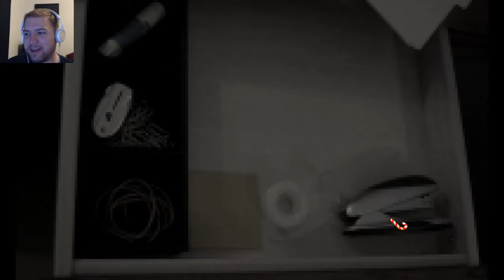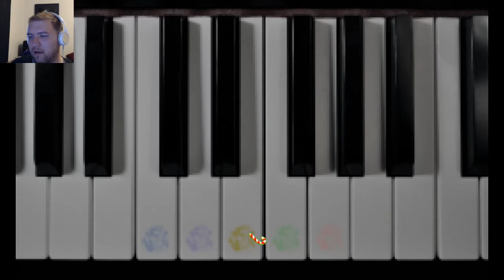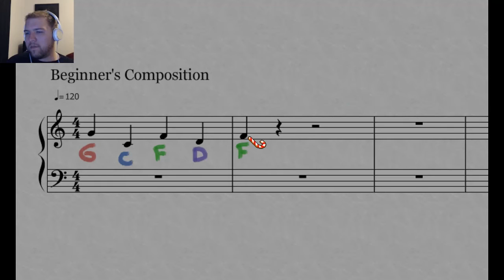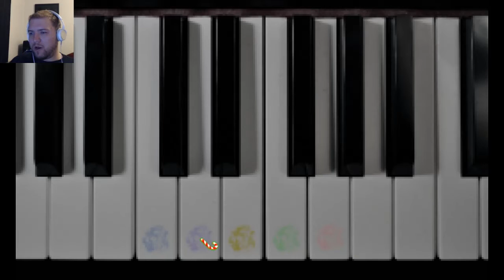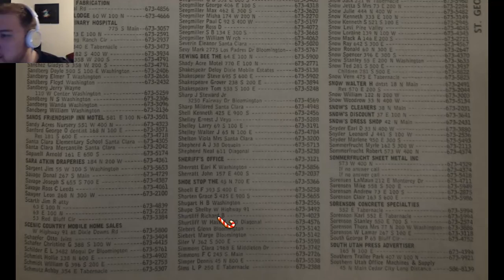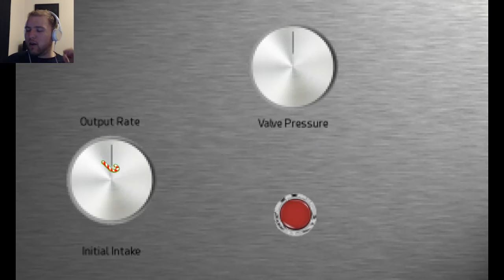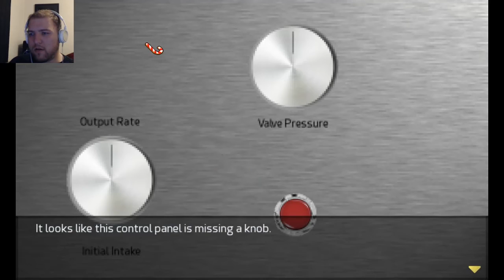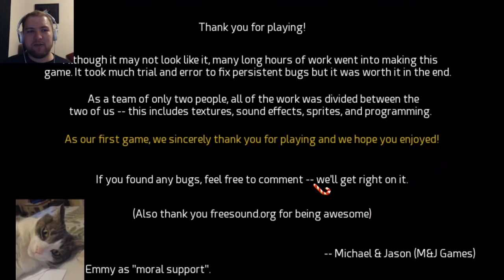HOLIDAY PARTY GONE HORRIBLY WRONG | The Days After Christmas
Still waiting on that present I was promised...

Horror:
Provincial Town - Catboss

Happy:
Ryolo Theme - Gee